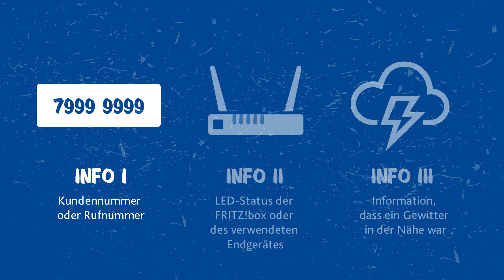Blitzschäden bei Elektrogeräten vermeiden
Sommerzeit ist Gewitterzeit! SMARTGEBER René erklärt euch, was ihr wissen müsst, um Blitzschäden zu vermeiden – denn zwischen Mai und September ist die Wahrscheinlichkeit eines Gewitters fünfmal höher als im Winter. Bei rund 2,5 Millionen Blitzeinschlägen in Deutschland pro Jahr entstehen Schäden im dreistelligen Millionenbereich. Vorsicht ist also besser als Nachsicht: René hat alle Informationen rund um einen effektiven Blitzschutz zusammengestellt und zeigt euch, wir ihr eure Elektrogeräte schützen könnt und was bei einem Schaden zu tun ist.